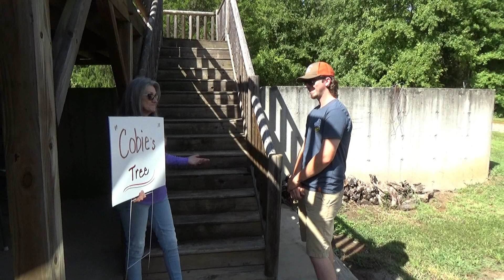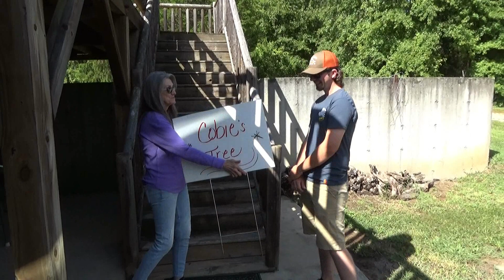Cobies Redemption Tour 2023 Little Brown Jug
The Little Brown Jug 2023